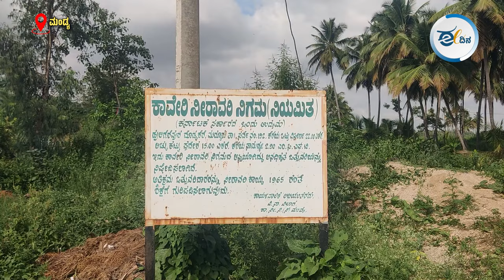ಸಕ್ಕರೆನಾಡಿನಲ್ಲಿ ಎಗ್ಗಿಲ್ಲದೇ ಸಾಗಿದೆ ಅಕ್ರಮ ಮಣ್ಣು ದಂಧೆ | Mandya | Mining | Sand Mafia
ಕಳೆದ ಒಂದು ವರ್ಷದಿಂದ ಮಂಡ್ಯ ಜಿಲ್ಲೆ ಭೀಕರ ಬರಗಾಲವನ್ನು ಎದುರಿಸುತ್ತಿದೆ. ಅಲ್ಲಿರುವ ಕೆರೆಗಳು ಬಹುತೇಕ ಬತ್ತಿ ಹೋಗಿವೆ. ಬತ್ತಿಹೋಗಿರೋ ಈ ಕೆರೆಗಳು ಈಗ ಮಣ್ಣು ಮಾರಾಟ ದಂಧೆಕೋರರ ಖಜಾನೆ ತುಂಬಿಸುತ್ತಿವೆ. ಹೂಳು ತೆಗೆಯುವ ನೆಪದಲ್ಲಿ, ಕೆರೆಗಳ್ಳರು ಹಗಲು, ರಾತ್ರಿ ಎನ್ನದೆ ಜೆಸಿಬಿ, ಟ್ರಾಕ್ಟರ್‌ ಬಳಸಿಕೊಂಡು ಮಣ್ಣನ್ನು ಅಕ್ರಮವಾಗಿ ಅಗೆದು ಮಾರಾಟ ಮಾಡುತ್ತಿದ್ದಾರೆ.